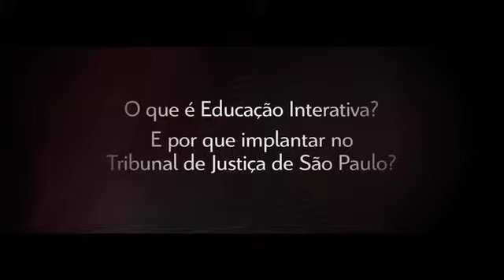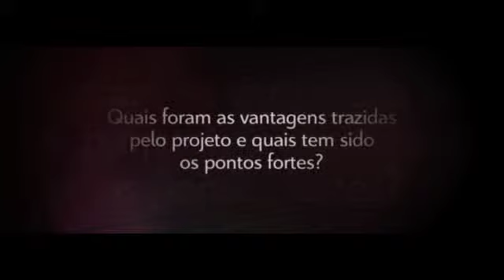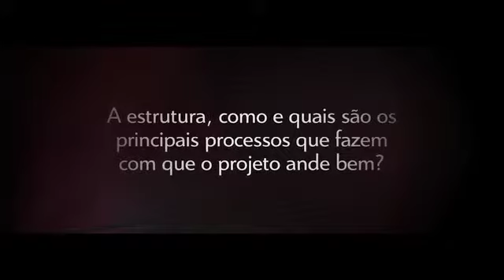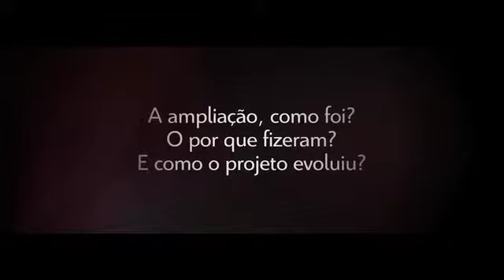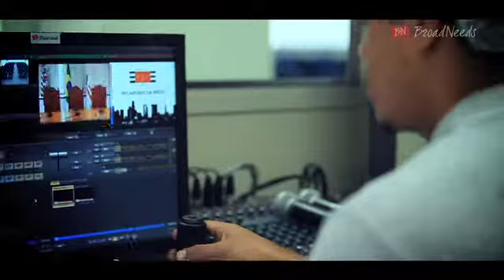Educação Interativa TJSP (Vídeo Case) | BroadNeeds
Adriano Breviglieri e Marcelo Morgantini (Coordenador e Supervisor de Tecnologia da Informação) falam sobre o projeto de educação interativa desenvolvido pelo Tribunal de Justiça de São Paulo, em parceria com a BroadNeeds.